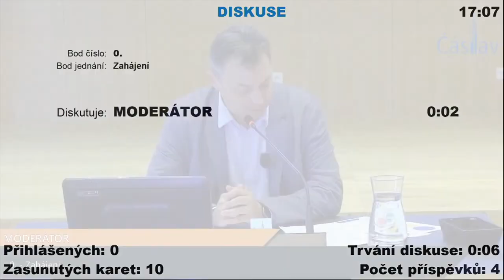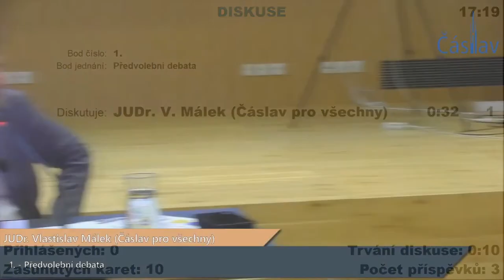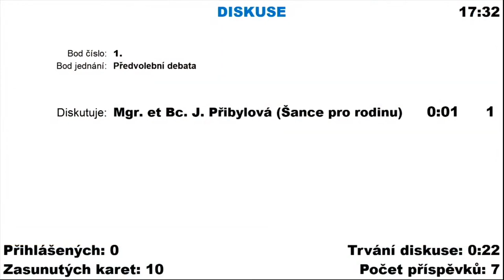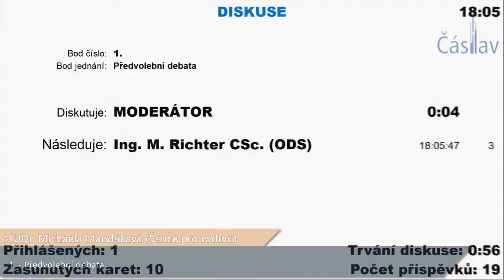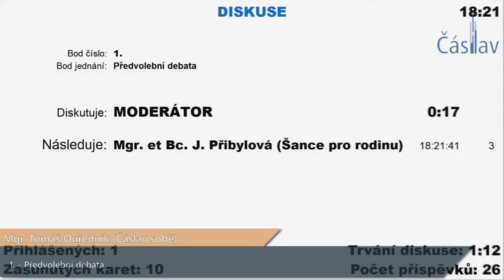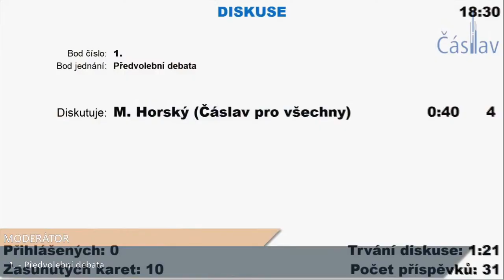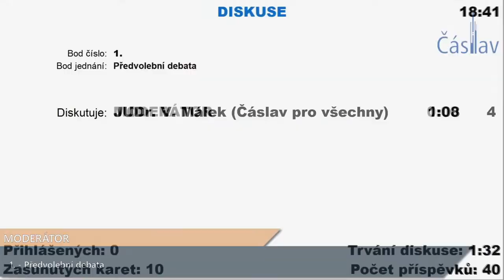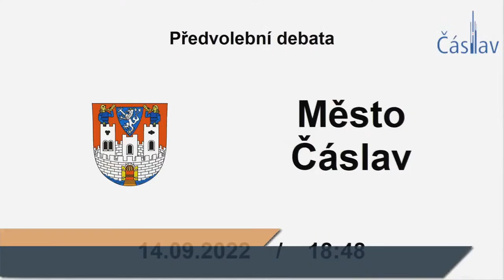Kdo chce vyhrát volby v Čáslavi? Debata kandidátů na starostu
🇨🇿 🍀👪🏥🔴Kdo chce vyhrát volby v Čáslavi? Veřejná debata lídrů...

1⃣ANO 2011 📍Ing. Drahomír Blažej MBA❗nedorazil
(60 let, dopravní pilot)

2⃣Šance pro rodinu 📍MUDr. Michaela Mandáková
(56 let, lékařka)

3⃣Česká pirátská strana 📍Mgr. Martin Kolář ❗nedorazil
(34 let, učitel, programátor, youtuber)

4⃣Čáslav sobě 📍Mgr. Tomáš Ouředník
(43 let, novinář, OSVČ, zakladatel Máme rádi Čáslav)

5⃣ODS 📍Ing. Miroslav Richter CSc.
(66 let, technik)

6⃣Čáslav pro všechny 📍JUDr. Vlastislav Málek
(67 let, starosta města)

7⃣KSČM 📍Milan Pavlík ❗nedorazil
(65 let, asistent pedagoga)

8⃣ČSSD a Nezávislí 📍Ing. Jaromír Strnad ❗nedorazil
(57 let, senátor)

9⃣NAŠE ČÁSLAV 📍Blanka Čejková
(55 let, živnostnice)

Strany nominovaly tyto volební lídry. Pořadí 9 stran vychází z vylosovaných čísel kandidujících uskupení.

🎥Město Čáslav